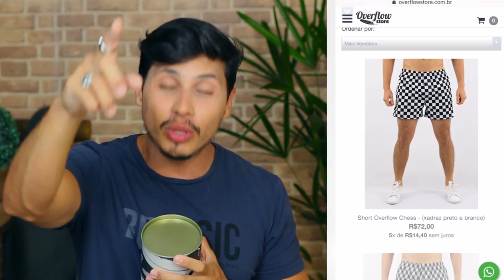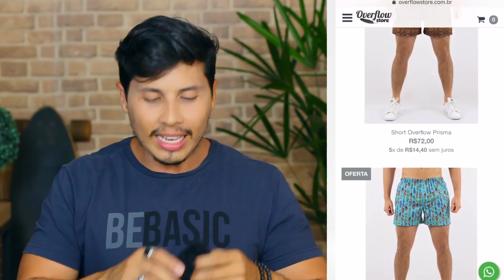Montando 3 looks com a MESMA PEÇA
Montando 3 looks com a MESMA PEÇA. Melhor coisa para o guarda roupa é quando a gente consegue montar vários looks com uma mesma peça. Como a dificuldade da maioria dos caras é montar looks com uma peça da parte de baixo (calça ou bermuda) de cor forte, escolhi uma peça dessa para montar 3 looks bem diferentes um do outro.